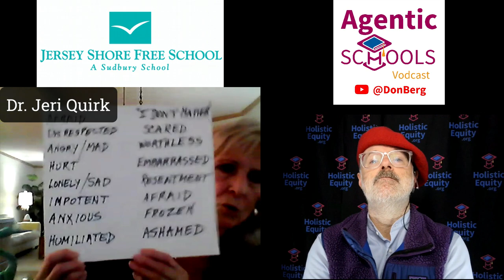The role of shame in the mainstream of schooling-Jeri Quirk - Jersey Shore Free School -S2E04x5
Guest: Dr. Jeri Quirk of the Jersey Shore Free School in Little Silver, New Jersey, USA